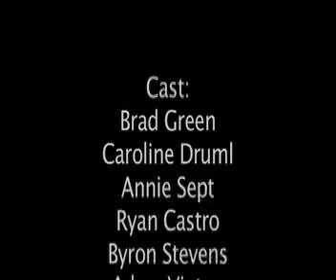The HLC ("The Office" spoof)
This is the University of Oregon's Greek Life at the Holden Leadership Center's version of NBC's "The Office."

The actors are members of the UO Fraternities and Sororities and also staff of the HLC.

The film participated at the 2009 SigEp Red Door Film Festival.

Written by Brad Green
Filmed/Edited by Uri Fintzy